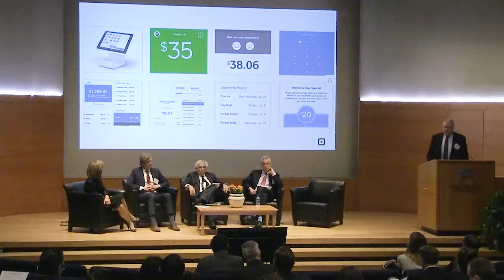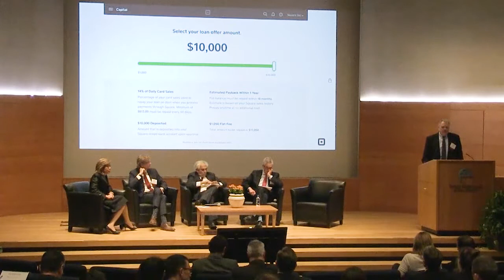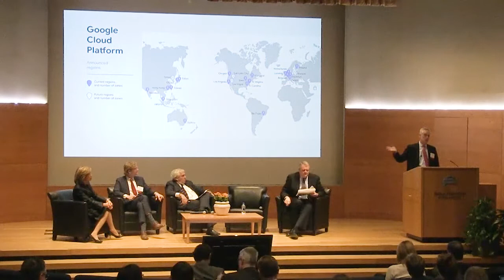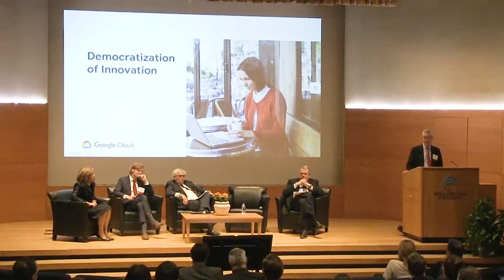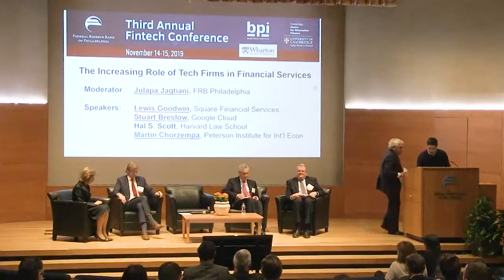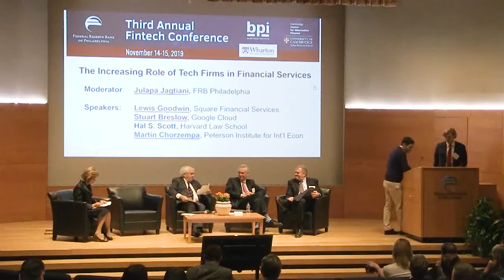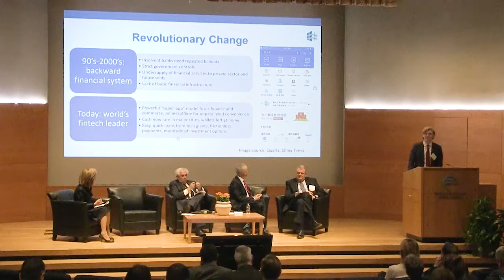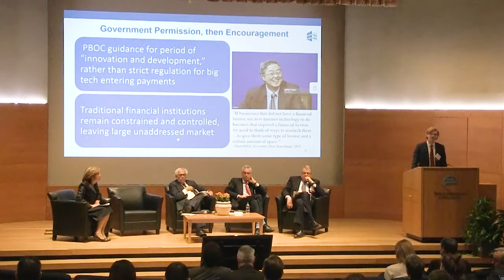The Increasing Role of Tech Firms in Financial Services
Moderator: Julapa Jagtiani (Senior Economic Advisor and Economist, FRB Philadelphia)

Speakers:
Lewis Goodwin (President and CEO, Square Financial Services)
Stuart Breslow (Managing Director and Head of Financial Services Industries Vertical, Google Cloud)
Hal S. Scott (Emeritus Nomura Professor of International Financial System, Harvard Law School, Harvard University)
Martin Chorzempa (Research Fellow, Peterson Institute for International Economics)